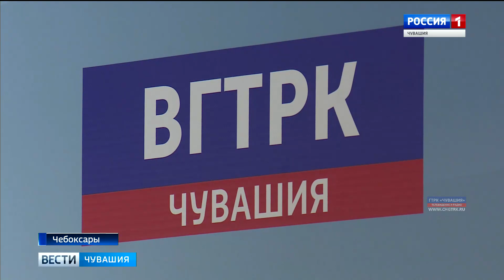Армия журналистов Чувашии пополнилась новоиспеченными специалистами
Сегодня в Чувашии на четыре десятка выросло количество репортеров, корреспондентов, обозревателей.